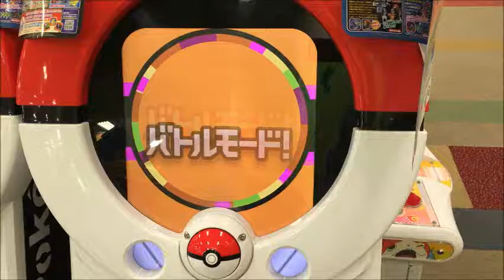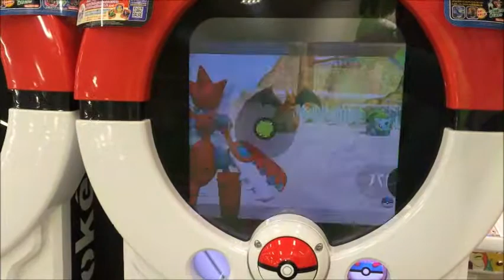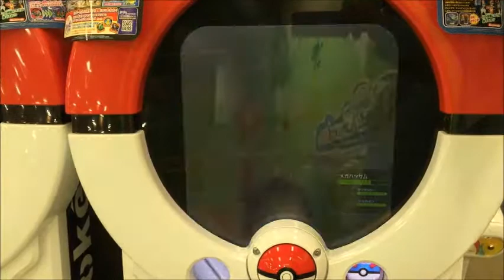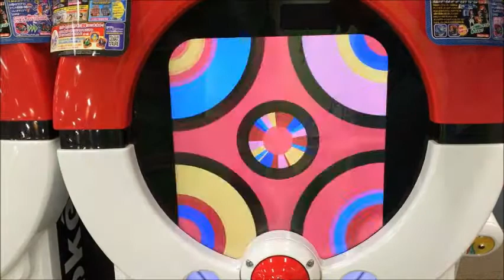ザ・ポケモントレッタ04弾 リザードン・ゼニガメ・フシギダネ発見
リザードン・ゼニガメ・フシギダネ発見